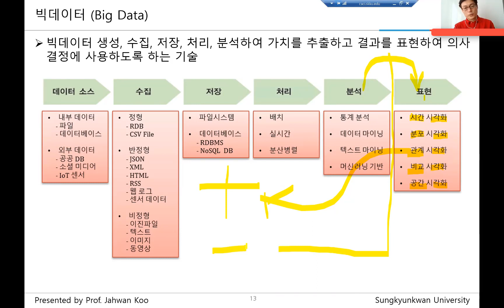시각화도 5개로 나눌 수 있을 것 같아요!!